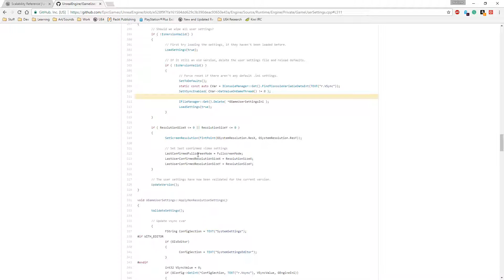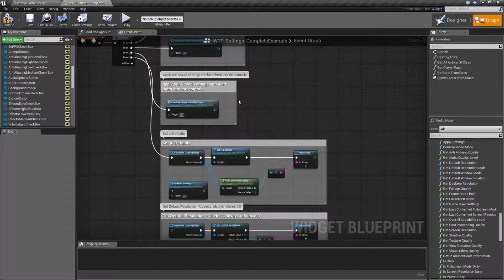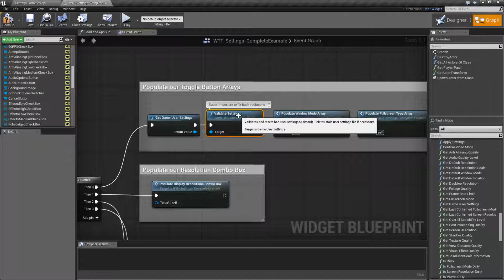WTF Is? Validate Settings in Unreal Engine 4 ( UE4 )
What is the Game User Settings: Validate Settings Node in Unreal Engine 4